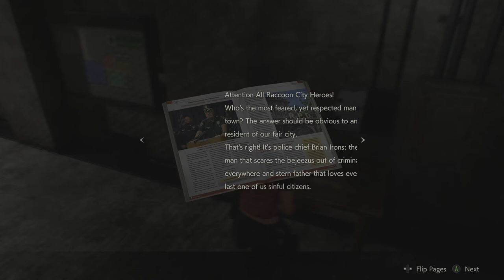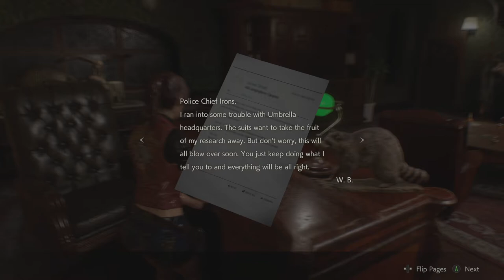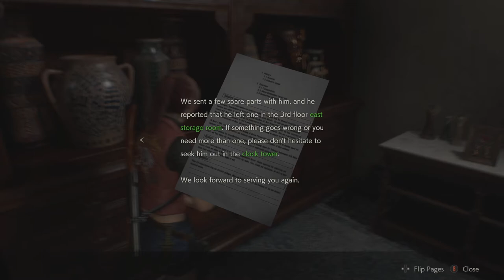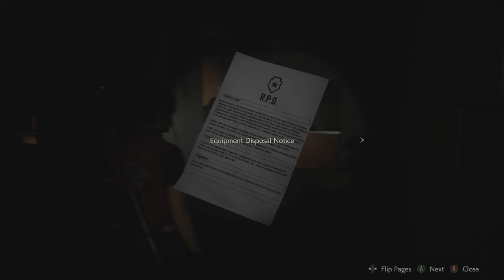RESIDENT EVIL 2 (2019): Claire | 1st Run | Hardcore | DSC Mods. - Part 2.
Claire Redfield returns to Raccoon City in this awesome retelling of RESIDENT EVIL 2 in it's remake RE:BIOHAZARD 2 (2019) with a fun little twist, we're going to be using Mods inspired by the Rail-Shooter Darkside Chronicles! So, ...Prepare yourselves for a weird but hopefully, exciting ride!

As always.
Played for Fun and Enjoyment, I'm no Speedrunner or No-Damage Knife Only Fanatic. Hence why I'm using the Infinity Knife, but that'll be it for special weapons.

I'm here to enjoy the Mods and the game's beauty. So this'll be a relatively simplistic run cut up in parts. Thankfully, no door-loading animations to contend with.

Played on PC via Steam with Xbox Controller.